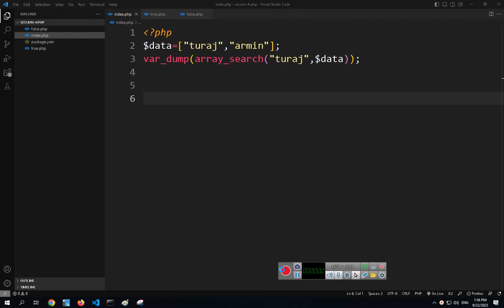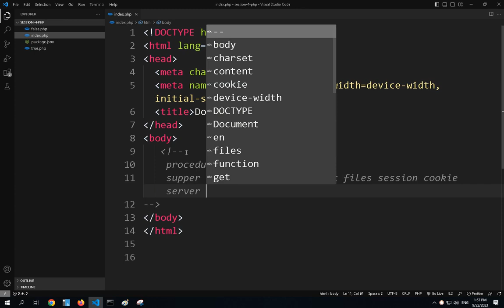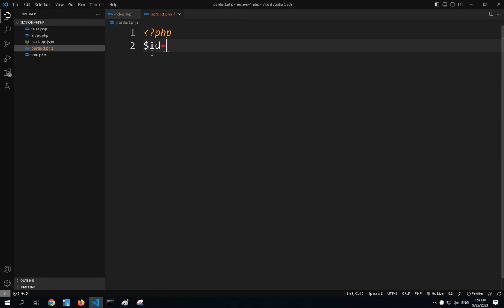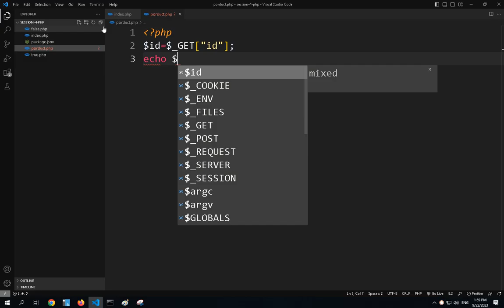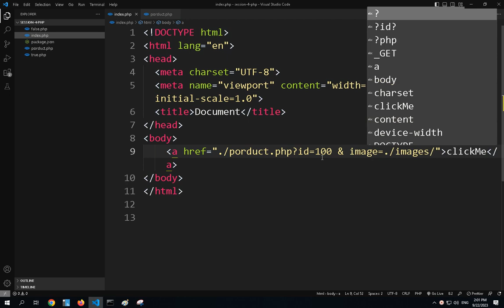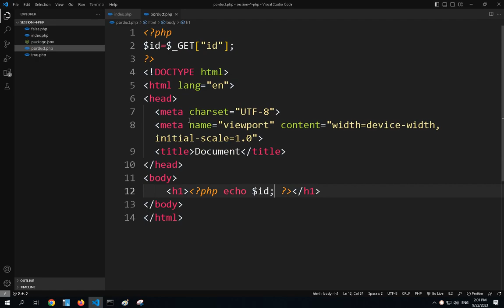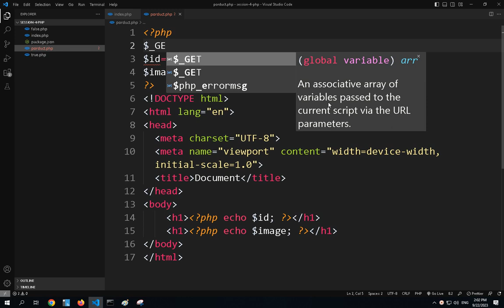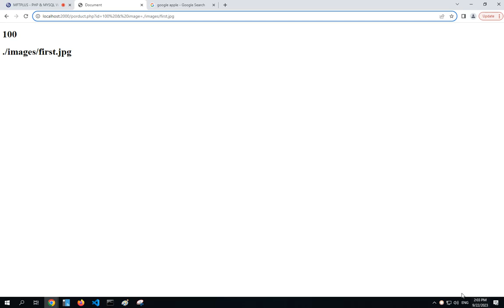آموزش PHP و MySQL - جلسه 4 - بخش 9